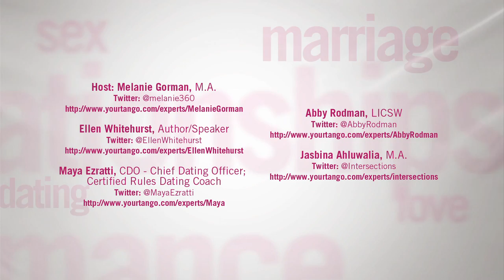Why Do Women Ignore Such Obvious Red Flags In Relationships?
Why do otherwise smart people put on blinders when it comes to people they're dating? Are some women (and men) so in need of a relationship that they'll ignore red flags that will surely come back to bite them?